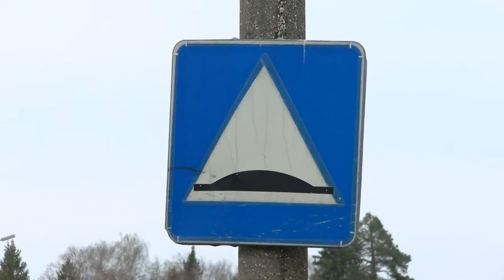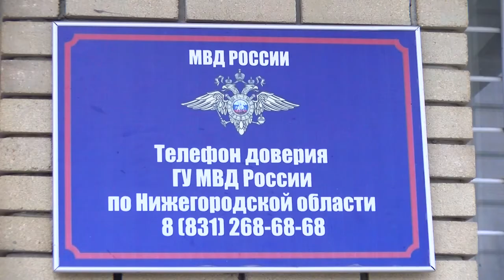Происшествия в Сарове. 28 октября - 3 ноября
Отдых в малознакомой компании обошёлся саровчанину в 220 тысяч рублей. Чем ещё запомнилась прошедшая неделя сотрудникам правопорядка?